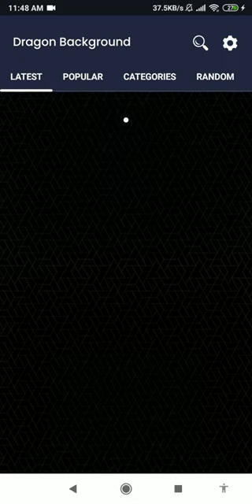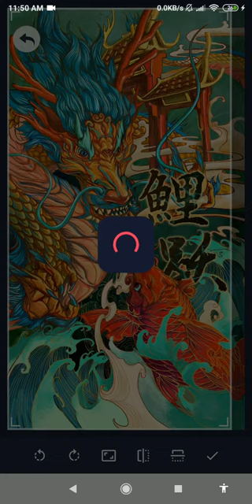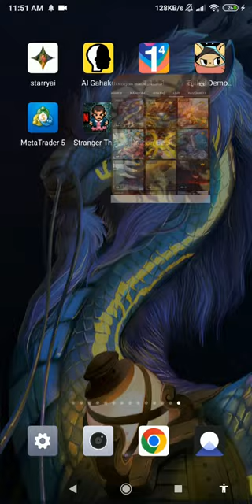Dragon background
this application is dragon wallpaper by khicomro

bring your phone to life with this cool dragon wallpapers. download this app collection of android mobile wallpaper from our page. in case you don’t really like this theme, you can also get other online live wallpaper too.

enjoy your time browsing through our dragon wallpaper 4k because we have new online wallpaper app in many different categories just for you. decorate your home screen with our android gif wallpaper in many different theme. it will bring joy to your daily life, since we had fire dragon wallpaper collection for your phone.

dragons have always existed in our tales. the dragon is a powerful spiritual sign. enjoy this anime dragon wallpaper.

dragons have existed throughout all cultures, and these powerful creatures can appear to you as spirit guides. so choose this blue dragon wallpaper as soon as possible.

a dragon symbolizes that your spiritual journey is about to enter new territory. this is really the best chinese dragon wallpaper you can get.

in ancient china, dragons were symbolic of cosmic energy. no more boring time with this dragon phone wallpaper now.

they represented a deep state of harmony and were also viewed as being omens of good fortune. so fill your time with this fantasy dragon wallpaper right now.

spirit dragons can be scary, intimidating and fierce but keep in mind that they are there to help you. so take a break for a while by downloading this dragon wallpaper 3d, as soon as possible.

if you see fire breathing dragon in dream, it suggests that you’re allowing anger to overwhelm you. so get this green dragon wallpaper now.

a calm dragon is a powerful creature, so pay attention to the messages of your dreams. if you like fierce animal, this evil dragon wallpaper might interest you.

if the dragon in your dreams is guarding treasure, this suggests that you need to overcome an obstacle in order to achieve your goal. so try to enjoy your day, with this japan dragon wallpaper.

those with the fierce dragon as their spirit animal will likely possess many powerful traits. if you have a gentle heart, this real dragon wallpaper might interest you.

when dragon is your totem animal, it can be easy to let ego take control. we have baby dragon wallpaper for all of people who need to see this funny animal and clear their mind for a while, browse through many red dragon wallpaper.

invoking yellow dragon wallpaper as your power animal means even greater responsibility for you. so download this dark dragon wallpaper now.

dragon will protect you when you work for the greatest good, but woe to those who are greedy. so get this dragon eye wallpaper now.

the dragon in almost any style represents good fortune for those who wear it as dragon tattoo wallpaper.

dragons are also a strong creature. so download this ice dragon wallpaper for your phone.

dragon tattoo look good on both man and woman so get this dragon girl wallpaper now.

feature:
- this app is the best online wallpaper app.
- cute dragon wallpaper with many categories.
- set the video wallpaper by viewing rewarded ads.
- this is the best dragon video wallpaper.
- lightweight app.
- battery efficient.